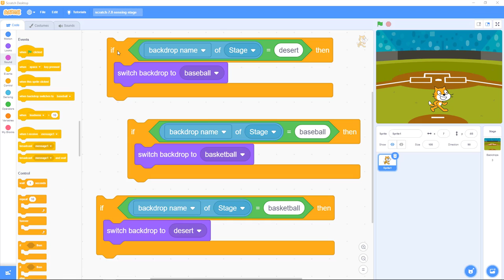Scratch 7.8: Sensing, Stage